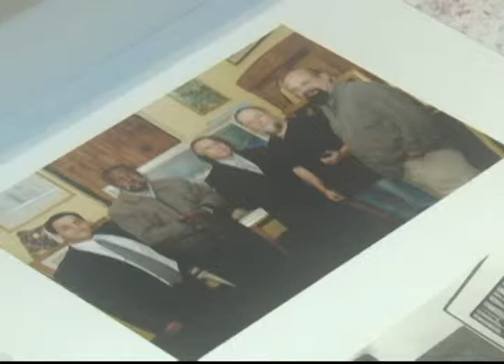TV Feevale Notícias - Dando a Letra 15-05-2015